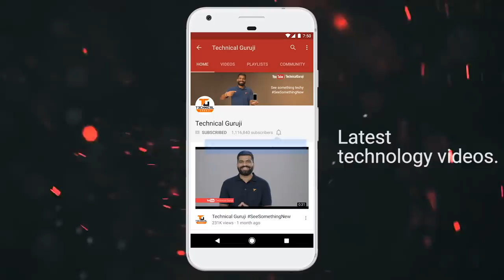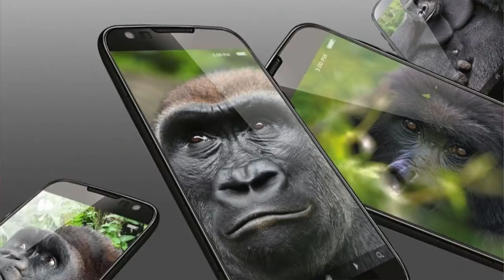Corning Gorilla Glass 6 - New Protection for Phones🔥🔥🔥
Namaskaar Dosto, is video mein maine aapse Corning Gorilla Glass 6 aur Gorilla Glass DX aur DX+ ke baare mein baat ki hai ki yeh kya hai aur kaise yeh hamare phones aur wearable devices ko protect karenge. Gorilla Glass 6 next version hai Gorilla Glass 5 ka aur yeh us se double strong hai saath hi saath display ki clarity bhi is se behtar hogi. Mujhe umeed hai ki aapko Gorilla Glass 6 ke baare mein yeh video pasand aayegi.